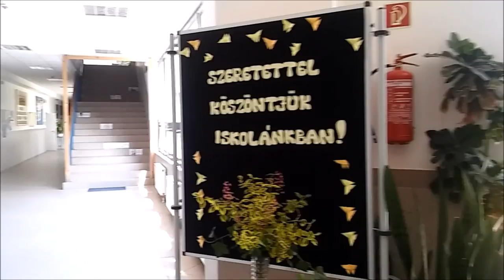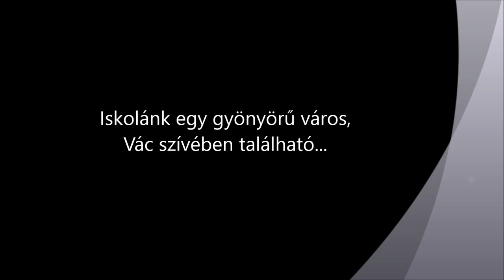Föld Napja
Vác IGK